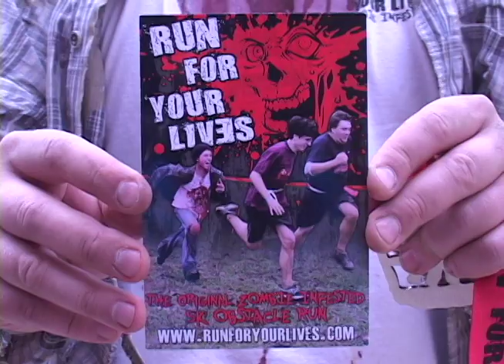Run For Your Lives 5k Zombie Run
NewsLink Indiana 4-23-13